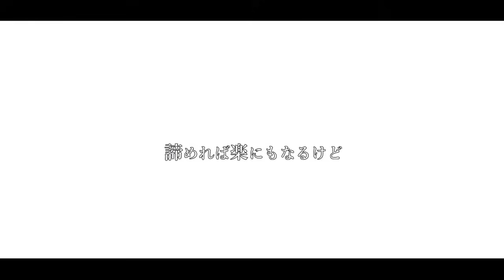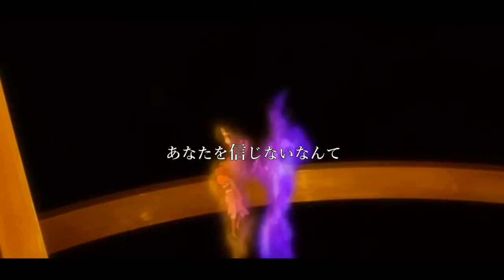【MAD】ナルト×ヒナタ【ひなた】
MARCOです！

ナルヒナMAD作らせていただきました＾＾

なんと使用曲のタイトルも『ひなた』という...！！

素敵過ぎる曲はこちらです！どれも素敵な曲ばかりです！